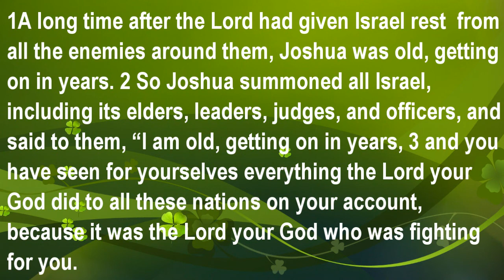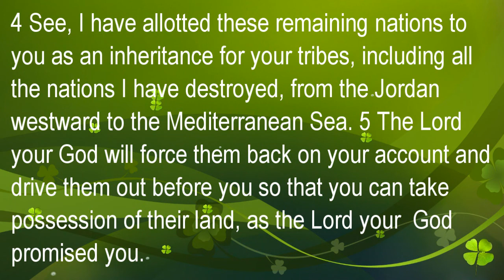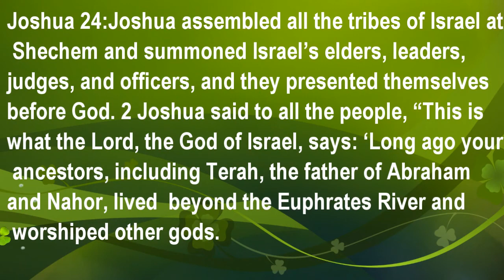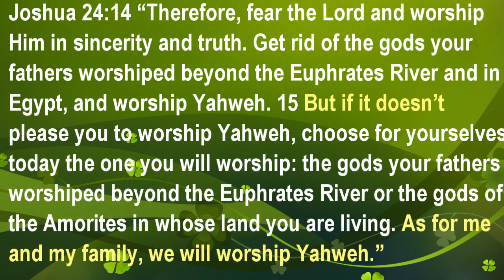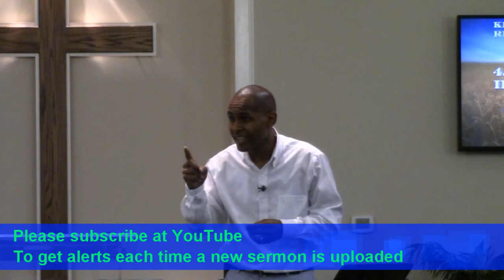Making Right Choices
In Joshua 23 & 24 God shows us the Keys to making the right choices:
1. Make God the center of every decision (Joshua 24: 1-2)
2. Remember past wins (Joshua 24: 3-13)
3. Making serving God a priority (Joshua 24: 14-15)
4. Bury all your idols (Joshua 24: 20-23)